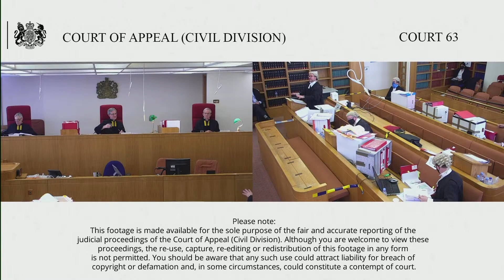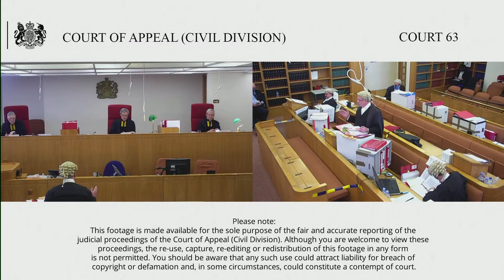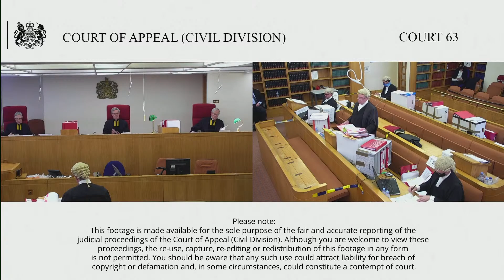Sky Ltd (formerly Sky PLC) & ors –v- Skykick UK Ltd & anr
25th – 27th May 2021

Sir Christopher Floyd

The Defendants (collectively SkyKick) appeal, with permission in part from Arnold LJ, sitting as a High Court Judge, his order of 2 July 2020 following his Fourth judgment dated 2 July 2020 determining issues as to appropriate orders to be made arising out of his earlier judgments.

See his main judgment dated 6 February 2018, Second judgment dated 27 February 2018 referring questions to the CJEU and his Third judgment dated 29 April 2020 applying the rulings of the CJEU handed down on 29 January 2020. The CJEU  decided an EU or national Trade Mark cannot be declared wholly or partially invalid on the grounds the terms used to designate the goods & services in respect to which that Trade Mark was registered lack clarity and precision.

The Judge concluded in his Third judgment that SkyKick had infringed certain of the Claimants (collectively Sky)’s EU and UK registered Trademarks “at least so far as SkyKick have used the signs complained of in relation to their email migration service , Cloud Migration” and insofar as the the Trade Marks are registered in relation to “electronic email services” . He also concluded that Sky’s infringing case based on registration of the Trade Mark for “telecommunications services” added , in essence nothing to the case on “electronic mail services”. He concluded its case based on the remainder of the Selected Goods & Services also added nothing. His Fourth judgment concluded given the very close similarity of SkyKick’s back up service (Cloud Backup) to Cloud Migration, that this had also infringed the said Trade Marks